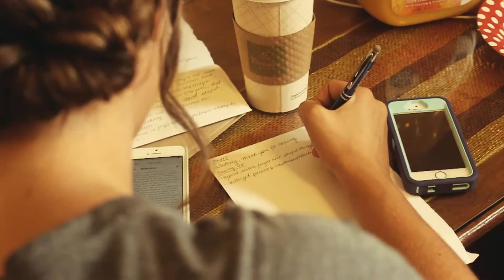Andy & Elizabeth Seals